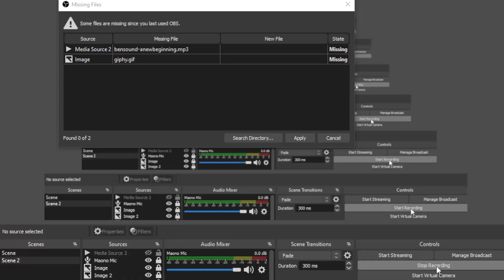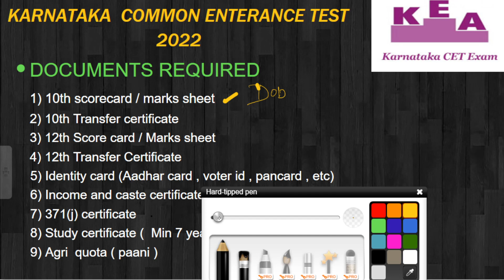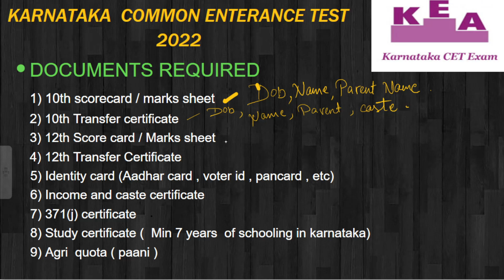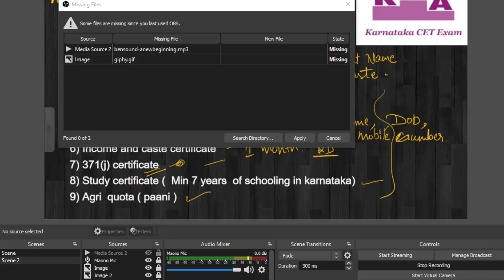KCET 2022 Big Update / Documents required before application process begins / KCET 2022 NEET 2022